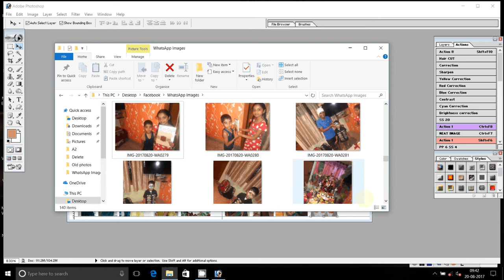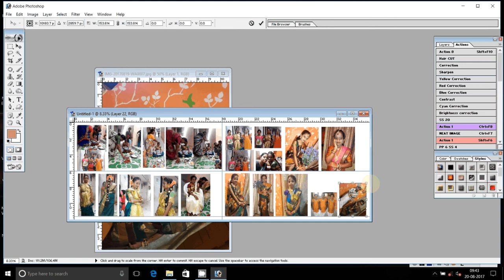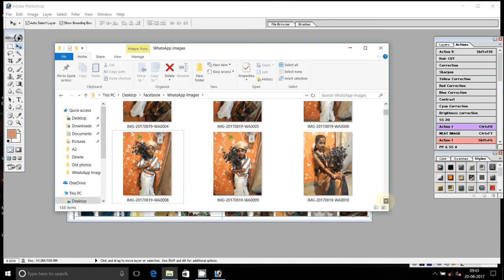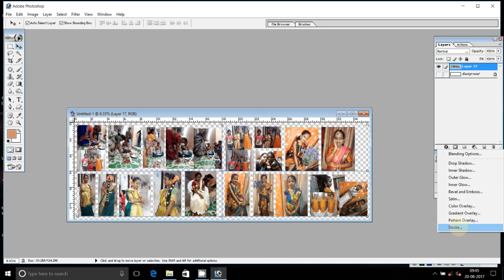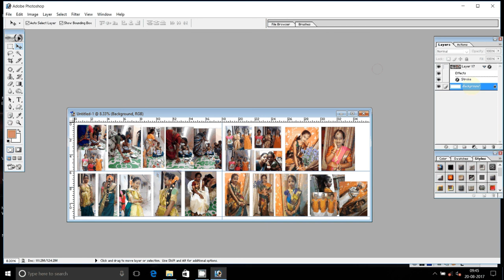How to Design Karizma Albums in Photoshop